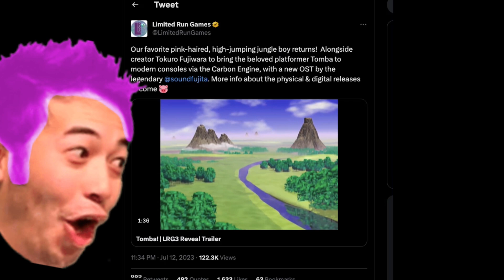TOMBA IS COMING BACK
IT'S REAL! TOMBA IS GETTING A RE-RELEASE ON MODERN CONSOLES.
IT'S HAPPENING